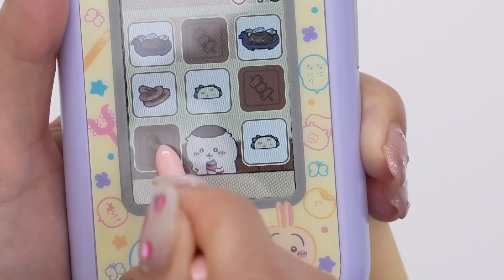ちいかわと電話できちゃう!?機能充実のスマホトイが登場!!ちいかわ、ハチワレ、うさぎをはじめ、鎧さん、モモンガ、くりまんじゅう、ラッコ等が登場！【バンダイ公式】【バンマニ!】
「ちいかわフォン」の詳細はこちら！

ちいかわ関連商品はこちら！

バンマニ!ではバンダイの商品やサービスに関する情報を、いつも元気いっぱいの「もにちゃん」「りっくん」「なえまる」「いでにー」「いでぼー」「マニン」がお届けしていきます！

もにちゃん
ちいかわのかわいい世界観がたっぷりつまったスマホトイが登場したよ〜〜
すっごく可愛くて最高に癒やされた！ラブ！